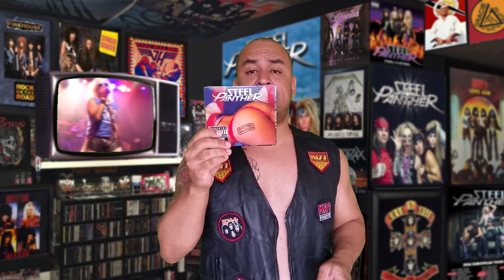STEEL PANTHER - BASTIDORES E CURIOSIDADES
Copyright